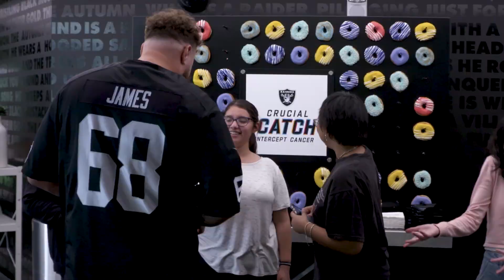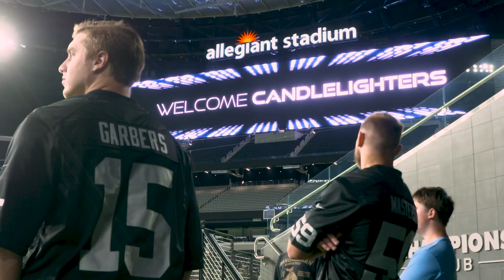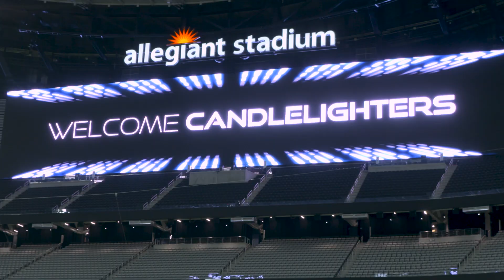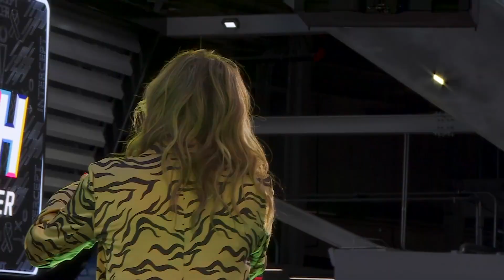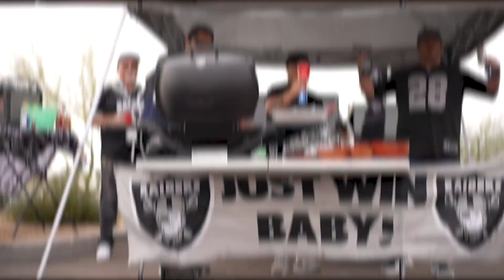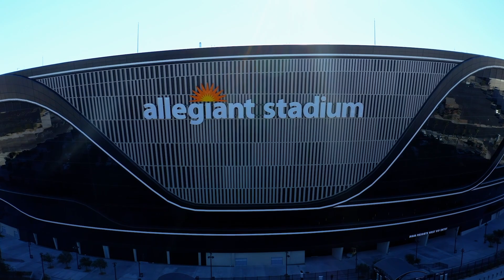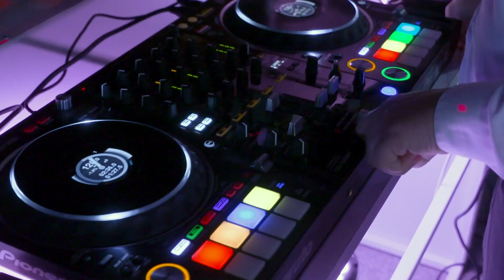No Matter the Month, the Raiders Continue To Support the Fight Against Cancer | NFL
Raiders host Sibley Scoles shows the Silver and Black's continued support in the fight against cancer and bringing awareness throughout the community on this episode of Raiders: Talk of the Nation.